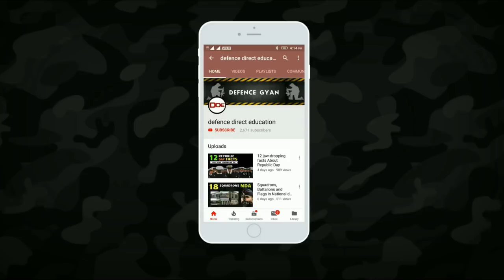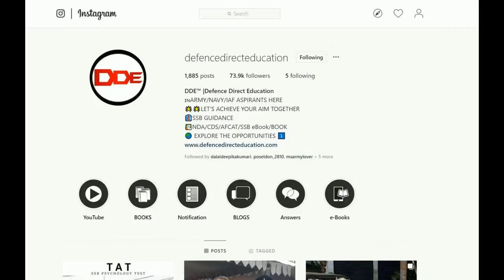Top 5 Toughest defence academies of India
Today we are going to discuss the Top 5 toughest defence academies of India. To begin with, we must get this clear that the cadet passing out from all the academies becomes an Officer and no matter which service he is serving (i.e army, navy,  air force, coast guard) He is an officer and receives similar benefits.

All the academies imparts equal know how relevant for the service and shouldn’t be distinguished on the basis of value provided. The basis of this rating is on the “difficulty faced by the cadet in his respective academy”

Voice credits  : Karan Arora
Editing credits: Karan Arora
Video Rights : Defence direct education

Images used in the video are public media and not meant to intrude anyone's privacy.

Defence Direct education is a Special portal for Indian defence aspirants to help them prepare for all the defence exams as well as SSB. We excel in providing timely exam and interview notifications, relevant updates around the ambit of defence environment, Exciting Inputs in the concerned sector and much more.

Our purpose is to develop the intellectual edge needed to succeed in Defence Examination and interviews. We deliver Books, e-Books & courses designed to unlock the cognitive skills of aspirants to expand their intellectual horizons and capacity. Our portfolio is to deliver strategic smart study along with the necessary guidelines to make you competent enough for these examinations

to begin the journey.